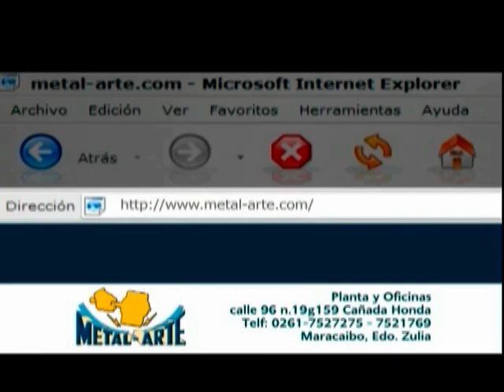METAL-ARTE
EQUIPOS DE TRANSPORTE MANUAL